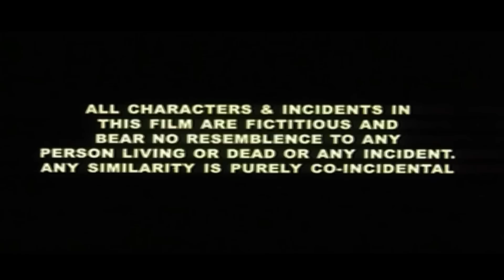Nagarjunga Letest Blockbuster South Movie Hindi Dudded Action Movie | Brahmanadam, Soundrya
Movie: Pandit Ek Yodha
Starring: Nagarjuna, Soundarya, Shehnaaz Treasury, Nasir Khan & Others.
Director: Sreenivas Rao
Producer: Rahuul R. Khagwal,
Label: DRJ Records